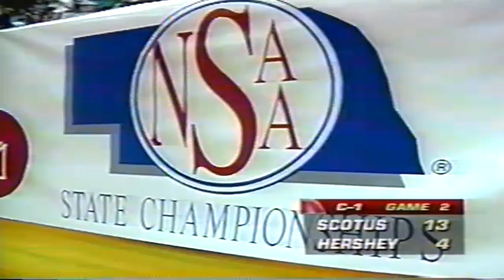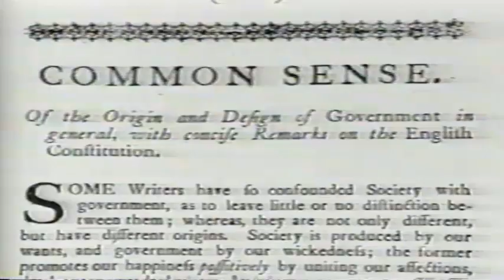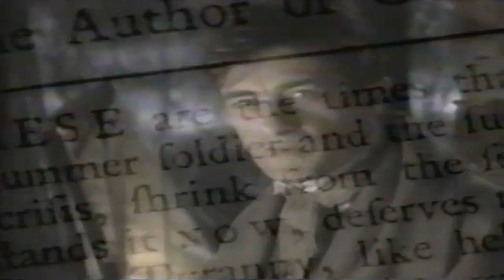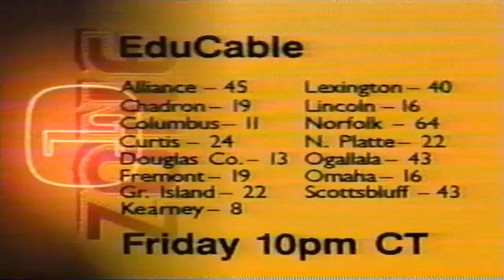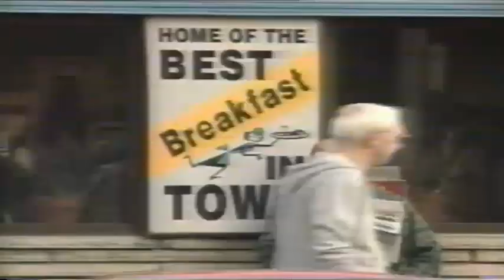1997 Nebraska Class C1 State Volleyball Championship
Scotus Central Catholic takes on Hershey for the Class C1 State Volleyball Championship.

Credit to the NSAA and NET.

Please continue to check out more classic Scotus content through our YouTube Channel.